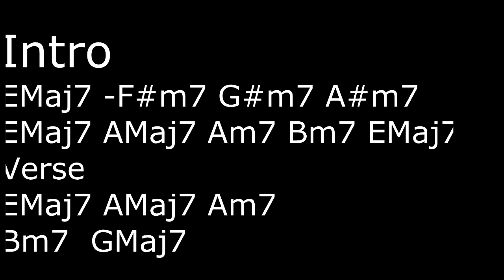How to play - Maze - Golden time of day - on Guitar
Learn to play the Rhythm Guitar Download Format Only $40.00